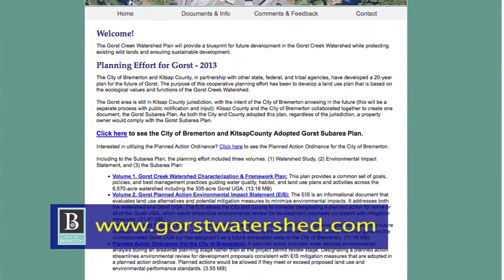BKAT PresentsX: City of Bremerton - Gorst Watershed Planning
Senior Planner, Allison Satter, talks about the Gorst Watershed Planning.